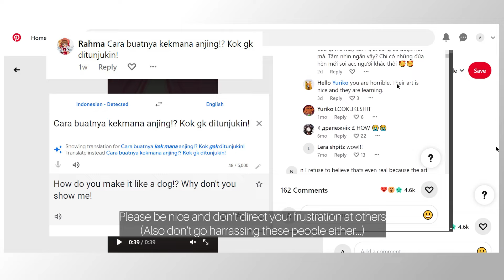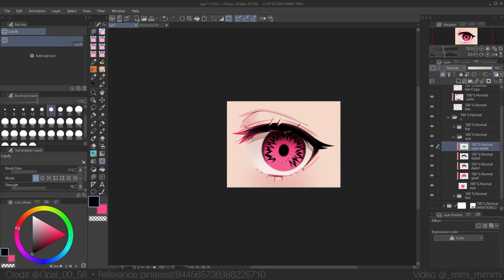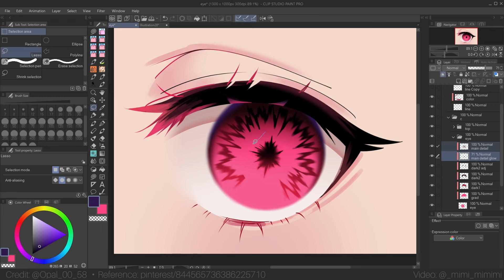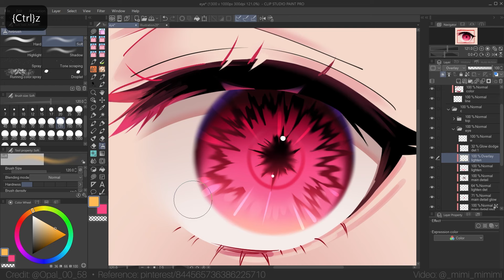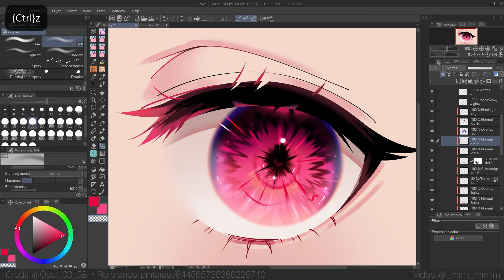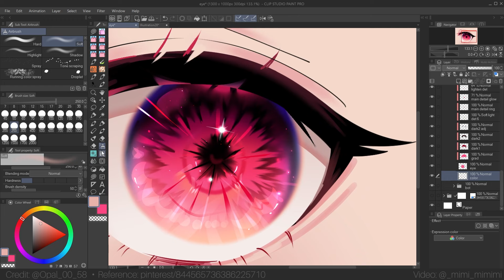[CSP/PSD File] Draw anime EYES like 58/fevercell (Twitter@Opal_00_58)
日本語の字幕がなくてごめんなさい。就職活動で時間がなくて、準備できませんでした。

Apologies if this video is still too fast or may have skipped over some parts you might want to learn more about.

File download / クリスタファイル:
Clip studio:

Photoshop (Converted, so bugs might be present / 元々クリスタなので、変換で壊れたところはあるかもしれません）:

Brushes (Kinda outdated) / ブラシ紹介 (昔作った動画なので異なる部分はがあったらごめんなさい）:

Software / ソフト:
Clip Studio Paint / クリスタ (64 bit) Version 2.0.6
Brushes are default brushes / ブラシはデフォルトです。

00:00 Intro / イントロ
00:56 Start / 本編
04:36 More details / ディテール描き込み
06:39 Outro / アウトロー